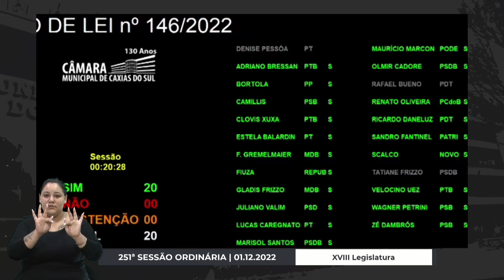03 Votação - Projeto de Lei n 146/2022